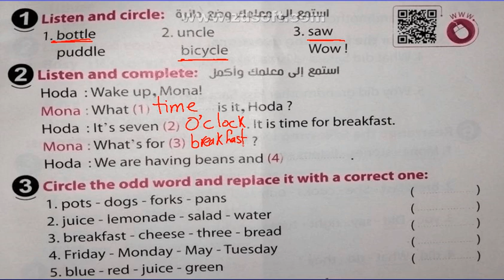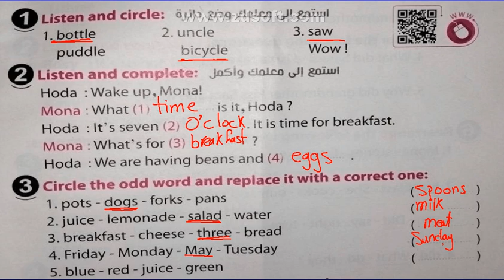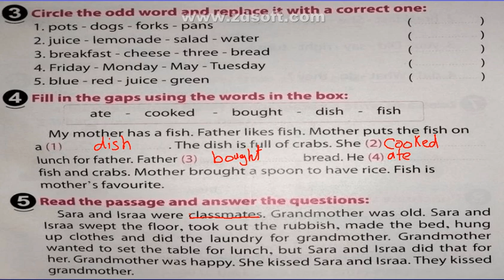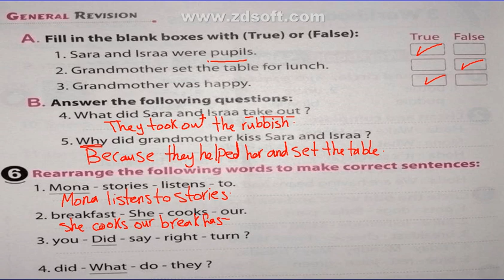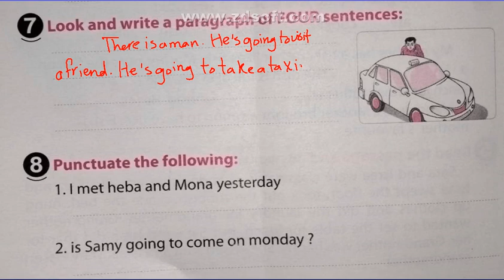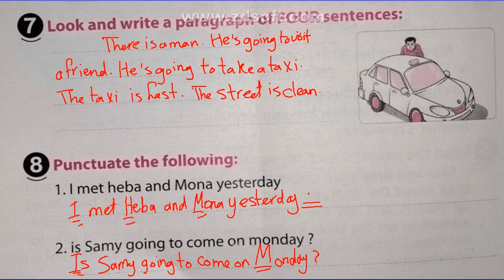Rivision 1 G5 Time for English Mrs Marzam Nuroy